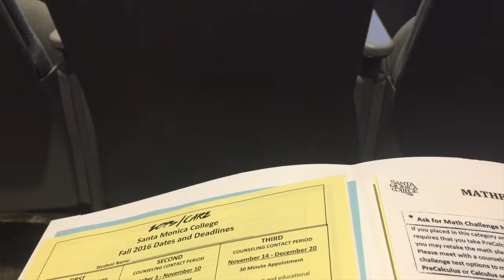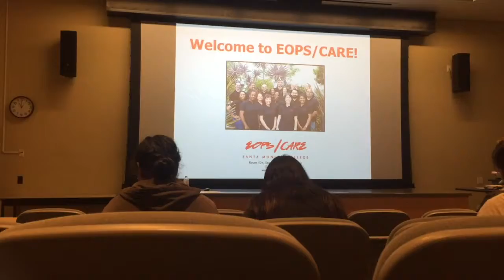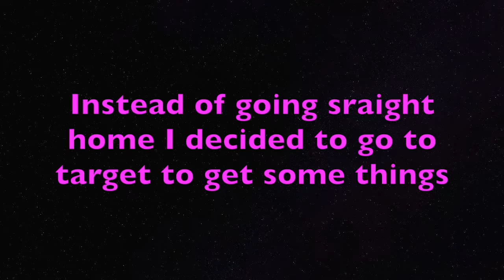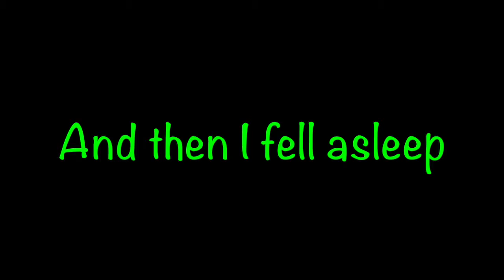Yummy Boba! | Vlogust 2016 Day 24